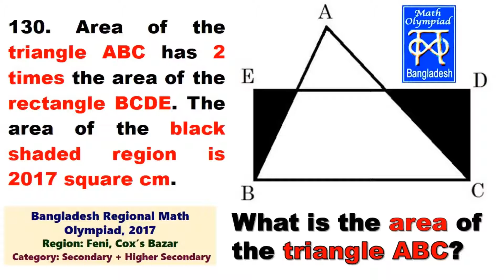(Q.210) BDMO Question Solution Regional, 2017 || Use of Similarity || Secondary + Higher Secondary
130. i. In figure, the area of the triangle ABC has 2 times the area of the rectangle BCDE. If the area of the black shaded region is 2017 square cm. what is the area of the triangle ABC?
ii. In figure, the area of the triangle ABC has 3 times the area of the rectangle BCDE. If the area of the black shaded region is 2017 square cm. what is the area of the triangle ABC?

Bangladesh Regional Math Olympiad, 2017
Region: Feni, Cox’s Bazar
Category: Secondary (from class 9 to 10), Higher Secondary (from class 11 to 12)